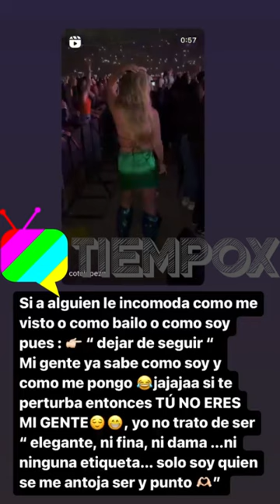“YO NO TRATO DE SER NI FINA NI DAMA": COTÉ LÓPEZ RESPONDE A LAS CRÍTICAS A SU LOOK Y FORMA DE BAILAR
Coté López se lució este sábado 29 de octubre con su look en el último concierto de Bad Bunny en Chile. Sin embargo, no faltaron quienes la criticaron.